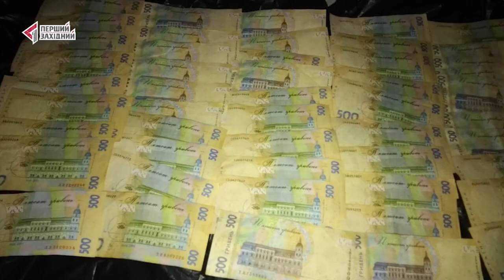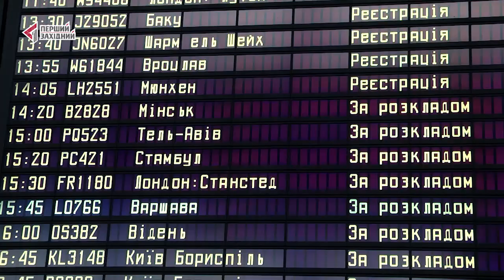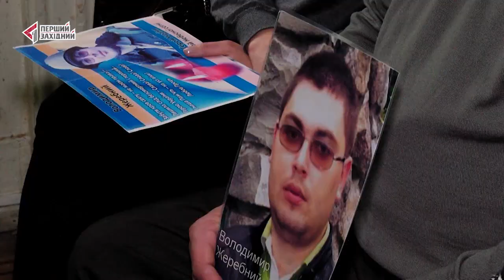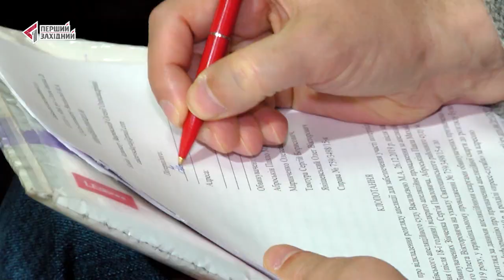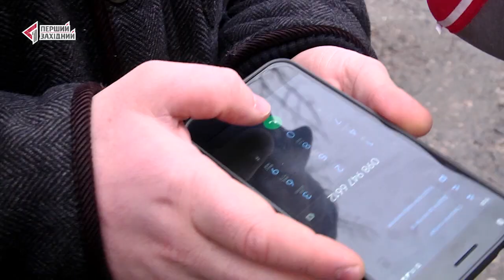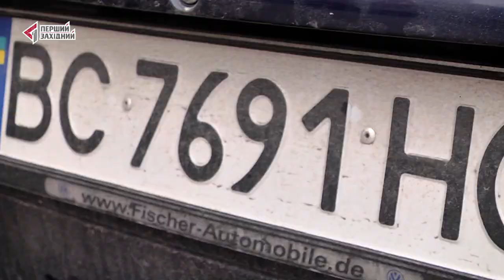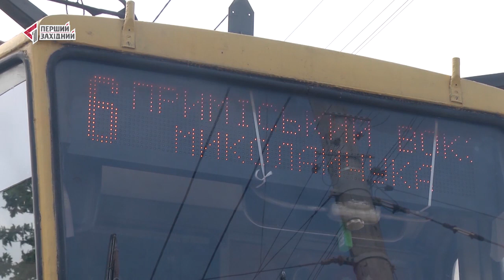ОЧІ. НОВИНИ. 27.12.2019. ПЕРШИЙ ЗАХІДНИЙ